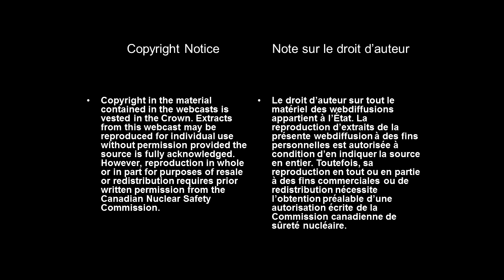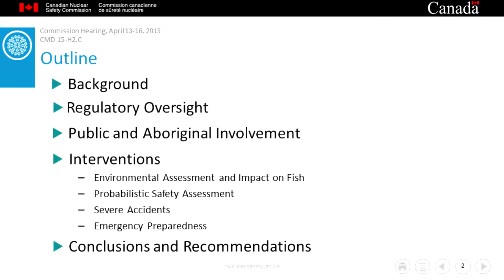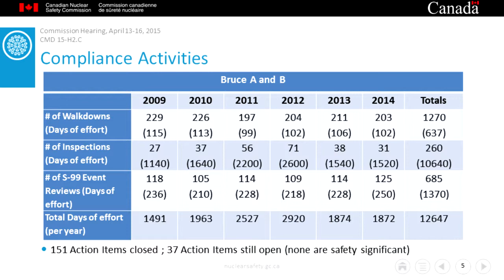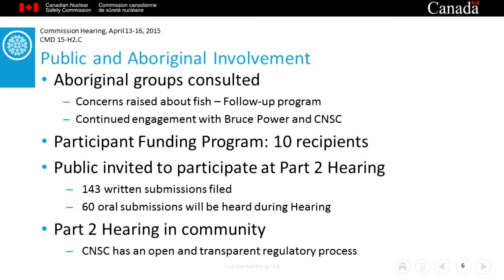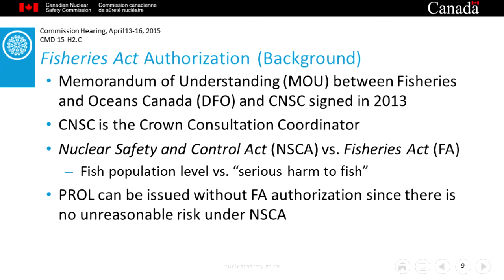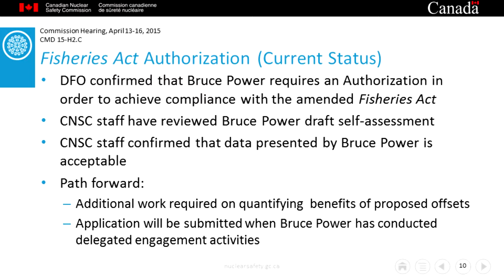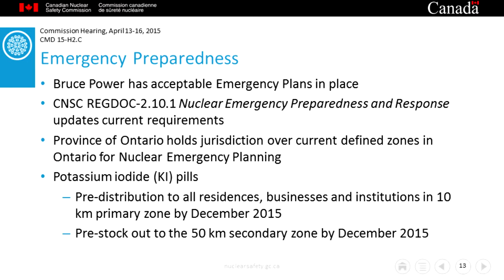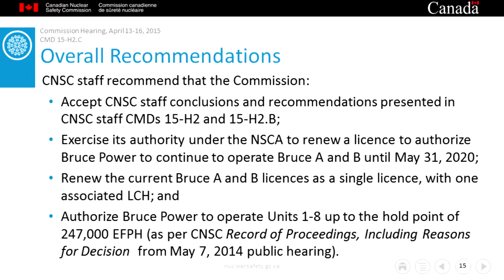CNSC Assessment of the Bruce A & B Nuclear Plants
On April 13, 2015, the Commission heard from CNSC staff regarding their assessment of the Bruce A and B nuclear power plants in view of their relicensing. The Bruce A & B nuclear power plants are located on the shore of Lake Huron.